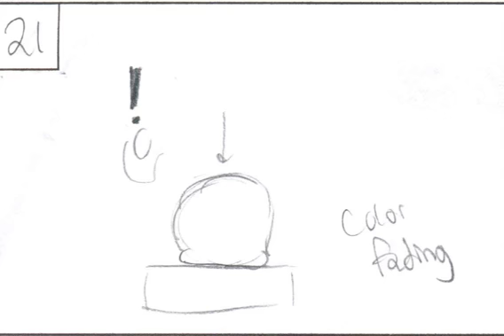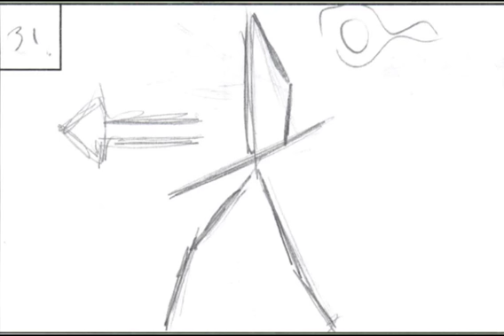major project animatic